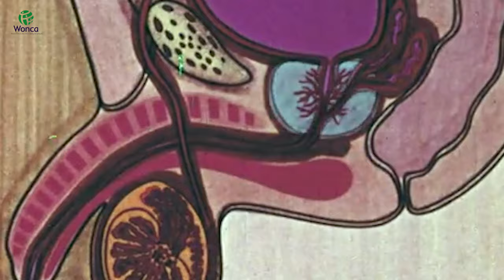WONCA Art Teaser - Adolescents & Young adults care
🧏‍♀️🧡 𝙸𝚜 𝚝𝚑𝚊𝚝 𝚛𝚎𝚜𝚘𝚗𝚊𝚝𝚒𝚗𝚐 𝚠𝚒𝚝𝚑 𝚢𝚘𝚞?

The new WONCA World 𝗦𝗽𝗲𝗰𝗶𝗮𝗹 𝗜𝗻𝘁𝗲𝗿𝗲𝘀𝘁 𝗚𝗿𝗼𝘂𝗽 𝗼𝗻 𝗔𝗱𝗼𝗹𝗲𝘀𝗰𝗲𝗻𝘁 & 𝗬𝗼𝘂𝗻𝗴 𝗔𝗱𝘂𝗹𝘁 𝗰𝗮𝗿𝗲 held a lovely 8th webinar on 8 November.

If you want to join them, take a look at their website

𝘞𝘩𝘦𝘯 𝘺𝘰𝘶 𝘵𝘩𝘪𝘯𝘬 𝘰𝘧 𝘈𝘥𝘰𝘭𝘦𝘴𝘤𝘦𝘯𝘵𝘴 & 𝘠𝘰𝘶𝘯𝘨 𝘈𝘥𝘶𝘭𝘵𝘴...